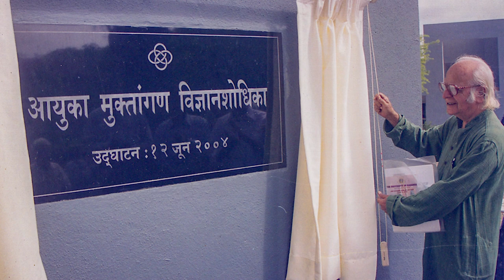The story of PuLa - Sunitabai Deshpande, Jayant Narlikar, and IUCAAA's Science Outreach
IUCAA has been celebrating the 'PuLastya Science Festival' every year in the memory of late Shri P. L. Deshpande.
The Muktangan Vidnyan Shodhika (Science Centre) of IUCAA, built from the generous donation by Maharashtra's beloved P. L. Deshpande and his wife Sunita Deshpande, organizes this science festival every November.
Listen to the story of the beginning of "PuLastya" at IUCAA from Professor Narlikar himself.
At the end of the story, he also appeals that such a support is always needed for this kind of work.
We hope that the new generations will get inspired and contribute to the goal positively.